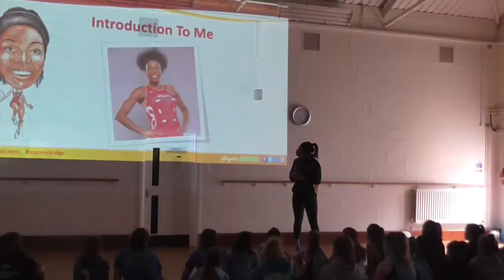Eboni Beckford Chambers - Bronze Programme, Wimborne Netball Club, May 2017